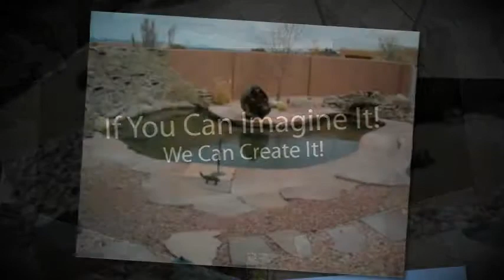core-drilled rocks | covers albuquerque | deck installation albuquerque | decks 87008